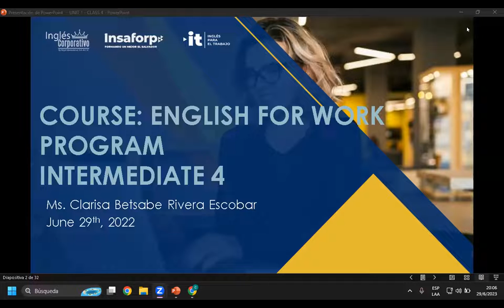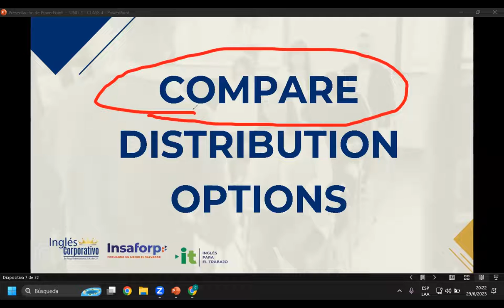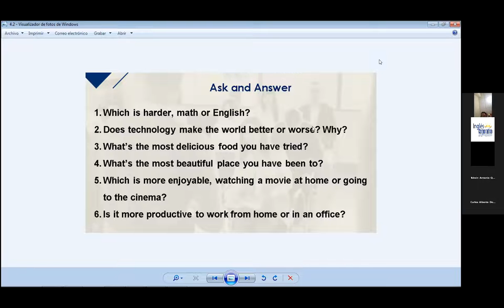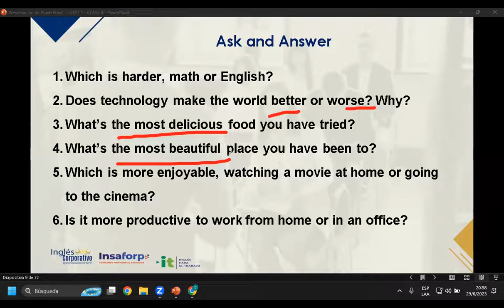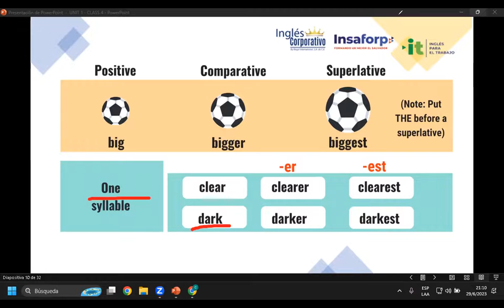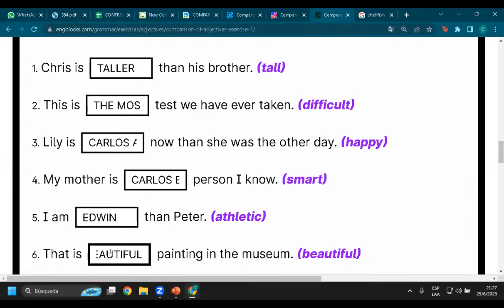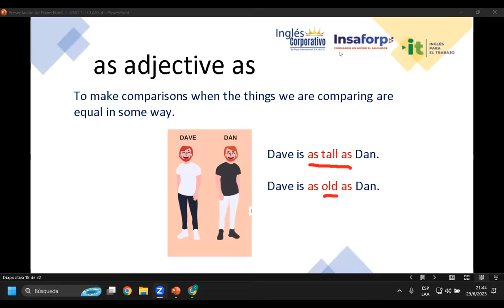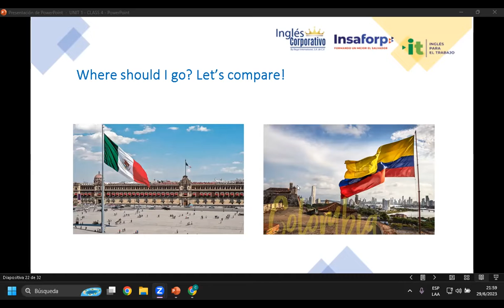Sesión 04-29-06-23-29750-8048-0105/2023-Rivera-Compare distribution options